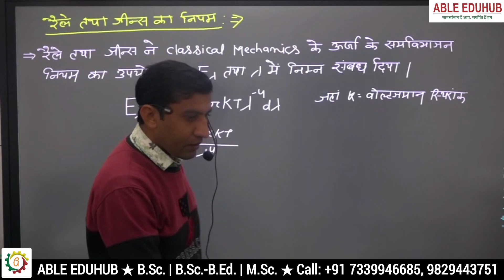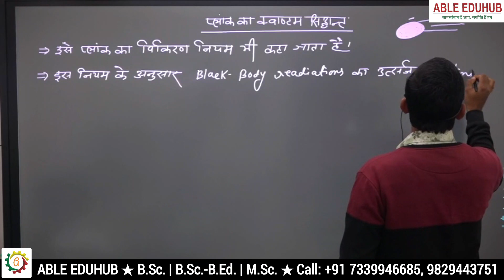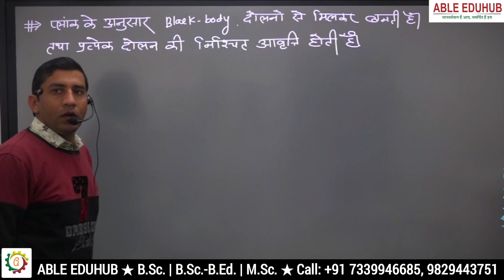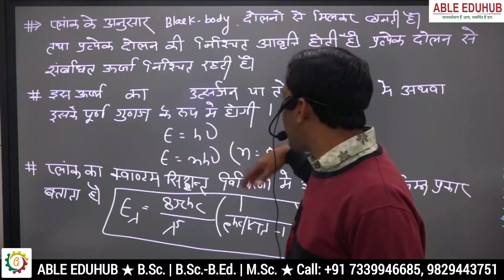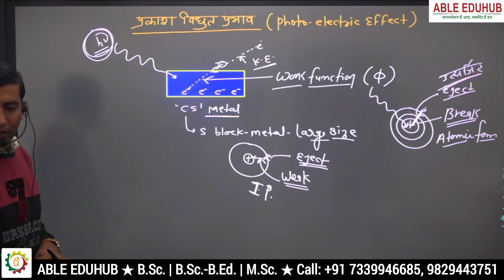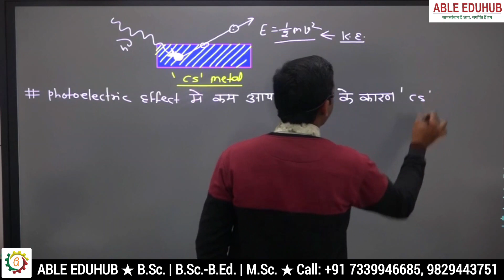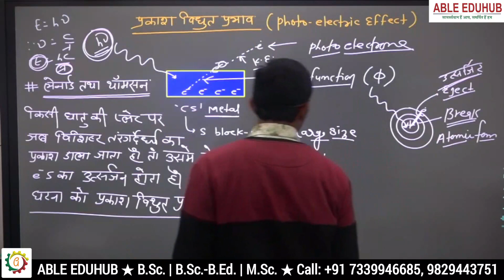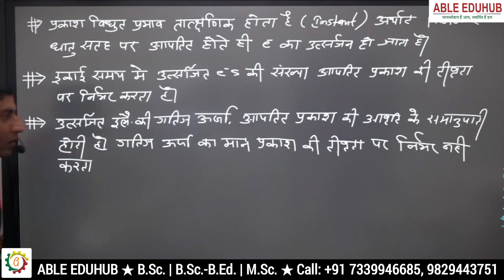Rayleigh-Jeans Law | Planck's Quantum Law | Photoelectric Effect | Physical Chemistry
B.Sc. Online Course के लिए अभी ABLE EDUHUB मोबाइल एप डाउनलोड करके अपना कोर्स ज्वाइन करें

Able Eduhub, Front of SK Hospital, Sikar (Raj.)

आधुनिक तकनीक के माध्यम से  B.A ,BSc , BSc -B.Ed MSc कॉलेज शैक्षिक परीक्षाओं से जुड़ी अपनी तैयारी और शिक्षा को बेहतर बनाने के लिए ABLE EDUHUB  यूट्यूब चैनल की शुरूआत की है। इस चैनल के जरिए हम कॉलेज शैक्षिक परीक्षाओं की तैयारी से संबंधित लाइव क्लास और वीडियो अपलोड कर रहे है जिससे आपकी तैयारी की रणनीति और बेहतर होगी।
❉ राजस्थान का एकमात्र कॉलेज शैक्षिक ऑनलाइन प्लेटफार्म
❉ B.Sc., B.Sc.-B.Ed., M.Sc. परीक्षाओं से संबंधित परीक्षा सूचनाओं की जानकारी
❉ राजस्थान के विख्यात विषय विशेषज्ञ द्वारा अध्यापन

Quantum mechanics is a branch of physics that studies the behavior of matter and light at the atomic and subatomic level. It is the foundation of all quantum physics, including quantum chemistry, quantum field theory, quantum technology, and quantum information science.